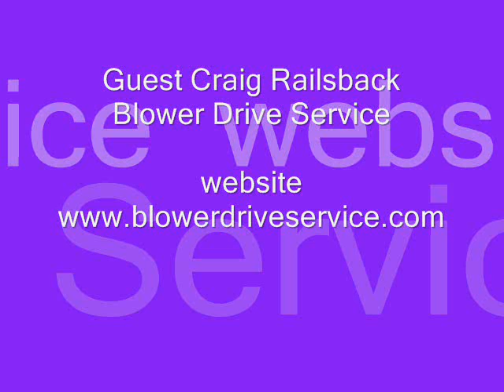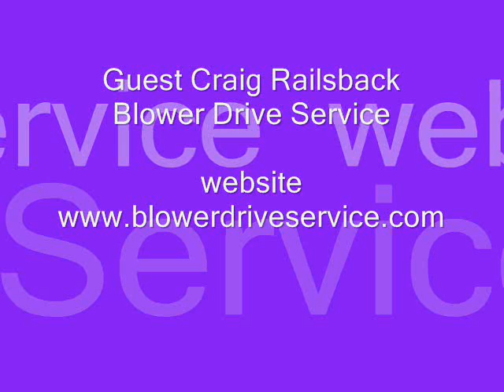Adrenaline Motor Sports Hosted by Fred Blanchard 07-23-10 Segment 3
July 23, 2010 Podcast. Guest Craig Railsback of Blower Drive Service discusses his Blower business and coating process, manifolds, street rod market, 572 Ford Hemi project, foundries.